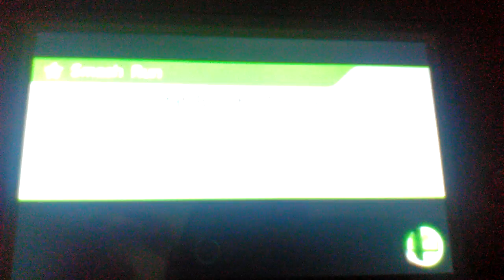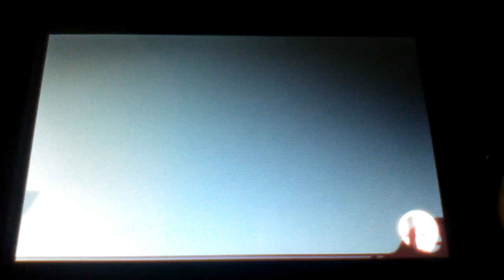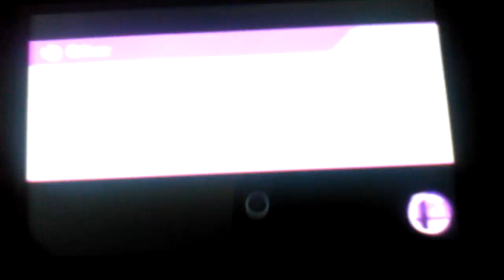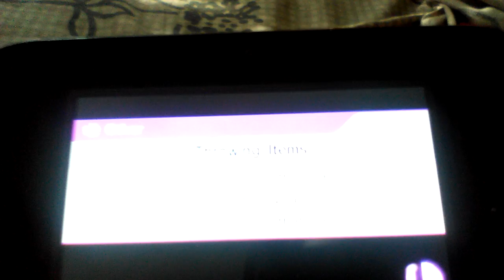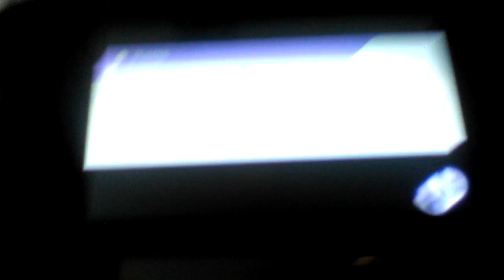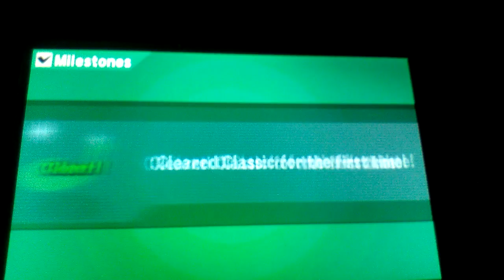Super Smash Bros. 3DS - (Mario Gameplay)